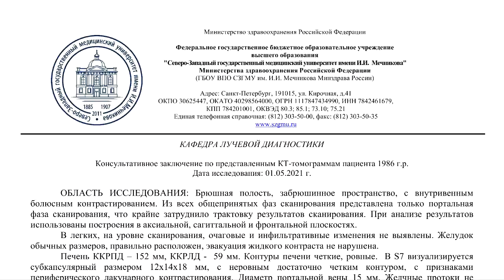КТ признаки БОЛЕЗНИ КРОНА на расшифровке КТ брюшной полости с болюсным контрастированием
📝 Для исключения БОЛЕЗНИ КРОНА кишечника отправьте нам заявку для видео расшифровки КТ брюшной полости с болюсным контрастированием (Telegram , WhatsApp, Signal, Viber ) стоимостью 1500 руб. с готовностью в течение 3-5 ч. и отправкой на e-mail PDF файлом.

📼 Пошаговые ВИДЕОИНСТРУКЦИИ с объяснением по созданию и отправке архива с КТ снимками брюшной полости (когда портальная вена увеличена) в DICOM формате через интернет.

💽 ВИДЕО С РАСШИФРОВКОЙ СНИМКОВ КТ брюшной полости с контрастированием (как на нашем YouTube канале) за 500 руб. впридачу к основному заключению вы получите в течение 9-14 ч., если закажите и оплатите данную услугу.

🚹 От ПАЦИЕНТА:
"Проблемы с желудком беспокоят около года. В желудке и двенадцати-перстной кишке обнаружено много эрозий. Прошел  КТ энтерографию по направлению врача-гастроэнтеролога. На предыдущем КТ обнаружили лишь гемангиома в печени."

▶️ Консультативное ЗАКЛЮЧЕНИЕ по представленным КТ-томограммам пациента 1986 г.р.
📆 Дата исследования: 01 мая 2021 г.

#️⃣ ОБЛАСТЬ ИССЛЕДОВАНИЯ: Брюшная полость, забрюшинное пространство, с внутривенным болюсным контрастированием.

☎️ СООБЩИТЕ о заказе на расшифровку КТ брюшной полости по тел.

Представлена только портальная фаза сканирования, что крайне затруднило трактовку результатов обследования. При анализе результатов использованы построения в аксиальной, сагиттальной и фронтальной плоскостях.

Желудок обычных размеров, правильно расположен, эвакуация жидкого контраста не нарушена.
Обращает на себя внимание отёк, утолщение, стенок тонкой кишки – в левой половине живота – до 6 мм, определяется симптом расчески.

👨‍👧‍👦 Пролистайте ОТЗЫВЫ пациентов заказавших расшифровку КТ брюшной полости с внутривенным болюсным контрастированием по цене 1 500 руб. (при подозрении, что портальная вена увеличена).

⏩ ЗАКЛЮЧЕНИЕ: КТ- картина очагового образования печени, расширение диаметра портальной вены, минимально выраженный синдром верхне-брызжеечной артерии. КТ-признаки болезни Крона, с поражением тонкой кишки.
Рекомендована консультация гастроэнтеролога.

📅 1 мая 2021 г. Доцент кафедры к.м.н. Котов М.А.

📑 ОБРАЗЦЫ ОПИСАНИЙ КТ брюшной полости с внутривенным контрастированием с признаками болезни Крона кишечника на , где их можно увидеть и скачать.

💬 КОММЕНТАРИЙ врача-рентгенолога:
"Исследование не является КТ энтерографией, это просто КТ брюшной полости.
Причем представлена только одна из 4-х фаз сканирования. Можно увидеть, что портальная вена увеличена в размерах.
Это может провоцировать боли в животе, справа, из-за проблем с печенью.
Есть признаки отека стенок тонкой кишки, что может служить признаком болезни Крона у пациента.
По всем вопросам Вам нужно обратиться к гастроэнтерологу за консультацией."

©️ КТ- картину расширения диаметра портальной вены, КТ-признаки болезни Крона у пациента с поражением тонкой кишки описал во втором мнении КТ брюшной полости с болюсным контрастированием врач-рентгенолог к.м.н. Котов М.А., доцент кафедры лучевой диагностики СЗГМУ им. И.И. Мечникова, главный врач центра КТ «Ами» (г. Санкт-Петербург)

🔔 БОЛЕЗНЬ КРОНА – это гранулематозное воспаление различных отделов пищеварительного тракта, характеризующееся хроническим рецидивирующим и прогрессирующим течением.
При болезни Крона у пациента воспалительный процесс развивается во внутренней слизистой оболочке и подслизистых слоях стенки желудочно-кишечного тракта.
Выявлена генетическая предрасположенность к болезни Крона - если родственники прямой линии страдают этим заболеванием, риск развития его возрастает в 10 раз.

📨 ЗАКЛЮЧЕНИЕ КТ брюшной полости с болюсным контрастированием по цене 1500 руб. мы отправим вам через 3-5 ч. на e-mail в PDF формате при подозрении на болезнь Крона у пациента.

💉 Возможные ПРИЧИНЫ болезни Крона кишечника:

➖ курение, алкоголь, лекарственными препаратами;
➖ генетические факторы;
➖ экологические проблемы;
➖ склонность к аллергиям и аутоиммунным реакциям.